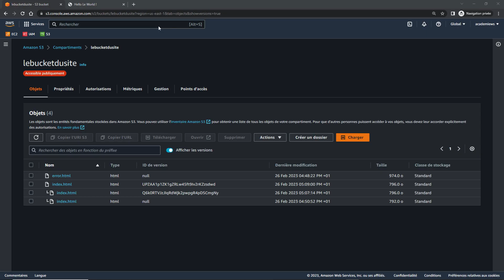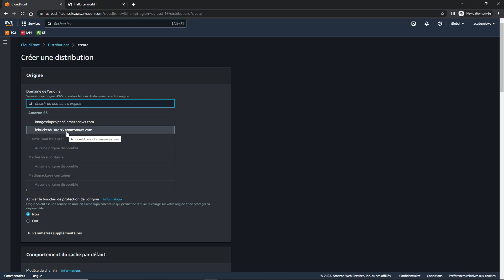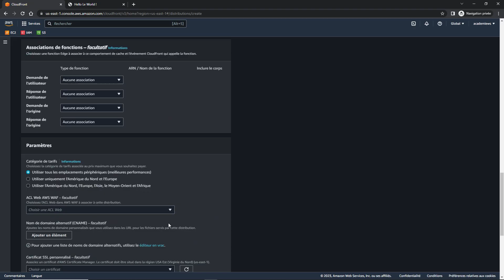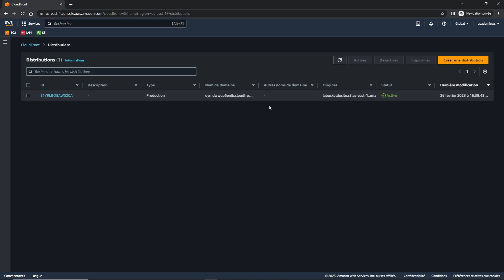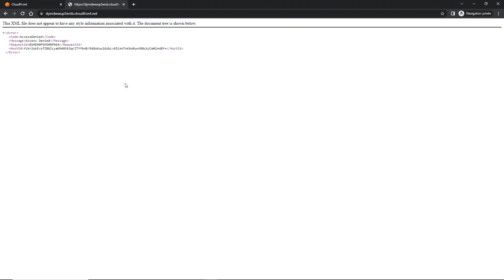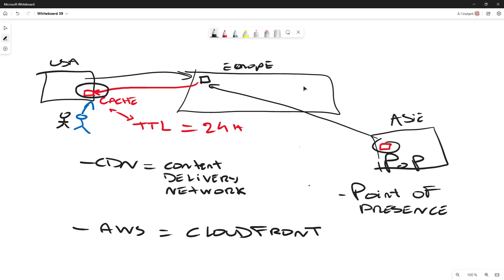Configurer CloudFront comme CDN pour AWS S3 | Guide complet [10/21]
Dans ce tutoriel, découvrez comment utiliser AWS CloudFront comme Content Delivery Network (CDN) pour optimiser la rapidité et la disponibilité de votre site web hébergé sur AWS ! 🚀 CloudFront permet de distribuer vos fichiers à travers le monde, en réduisant les temps de chargement pour les utilisateurs grâce à son réseau mondial de serveurs. Suivez ce guide pour configurer CloudFront avec un bucket S3, ajuster les paramètres de cache et de sécurité, et améliorer l'expérience utilisateur de votre site web.

Dans cette vidéo, vous verrez :

La création d’une distribution CloudFront pour un bucket S3 🌎
Les options de cache pour optimiser la rapidité de chargement 🕒
Les paramètres de sécurité pour protéger vos données et vos utilisateurs 🔒
🌟 Pour des formations plus avancées sur AWS et l’optimisation de sites web, visitez : Académie WS 🌟

Ce tutoriel est idéal pour les développeurs et administrateurs cherchant à améliorer la performance et la sécurité de leurs sites via un CDN.

Stratégie de hashtags